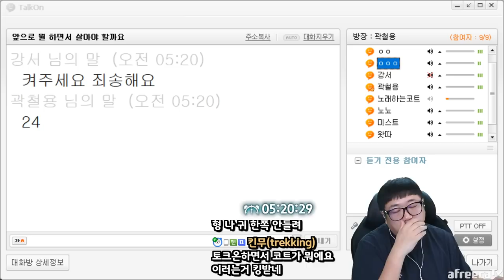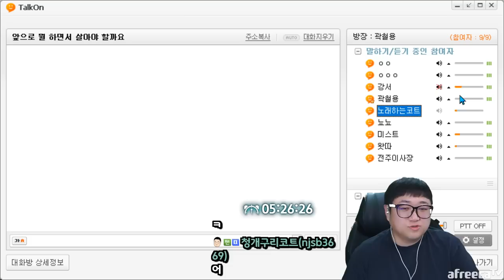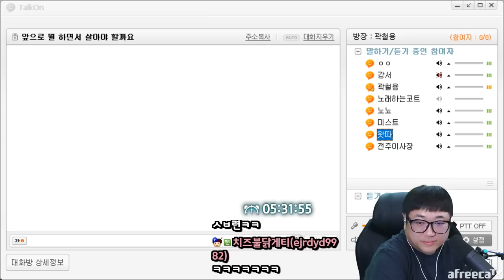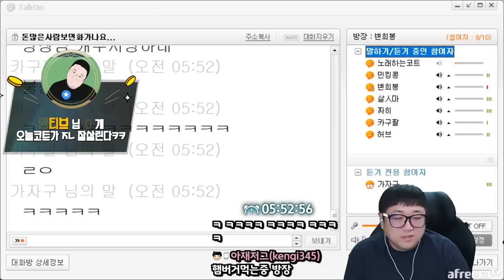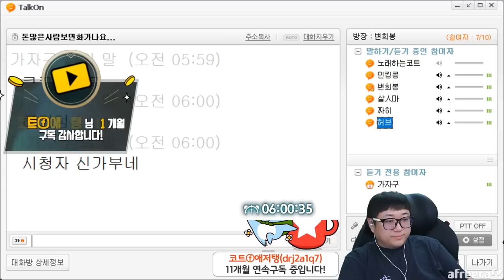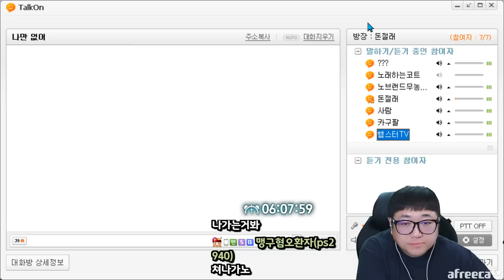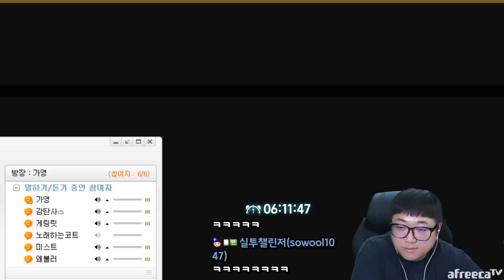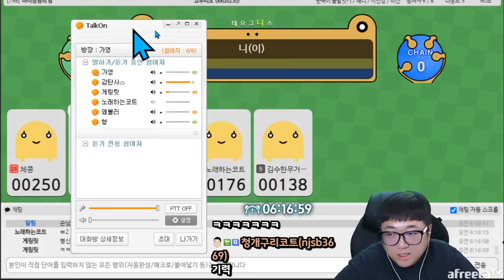대가리좀 볶아보셨어요? (23.03.08-6)